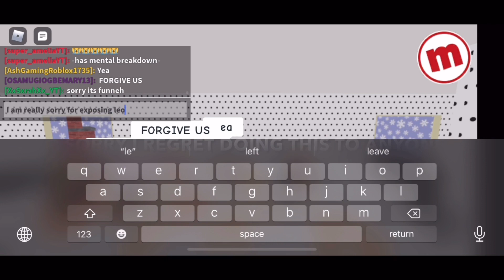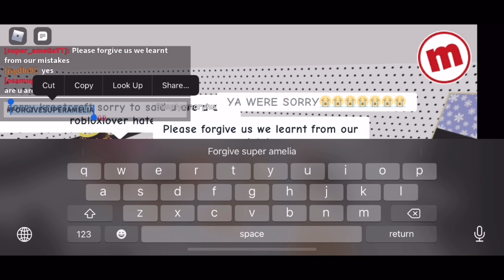IM SORRY💔😭💔😭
I am very sorry for everything I did.
Please acknowledge the fact i made those mistakes and IM SO SORRY💔😭💔💔😭😭😭😭